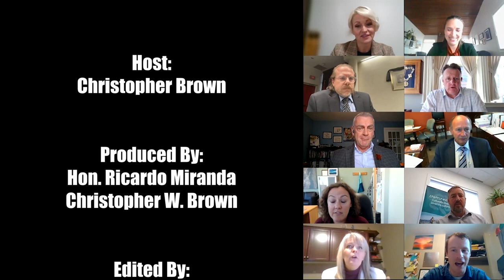Episode 530 Saskatoon Mayor Charlie Clark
Welcome to the Cross Border Interviews With Chris Brown,  Today's Guest is
Saskatoon Mayor Charlie Clark.